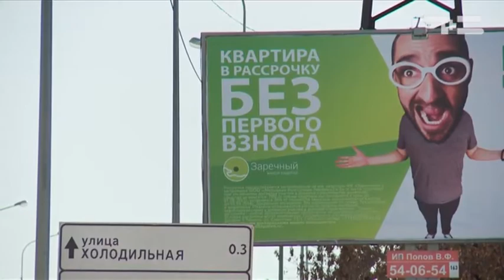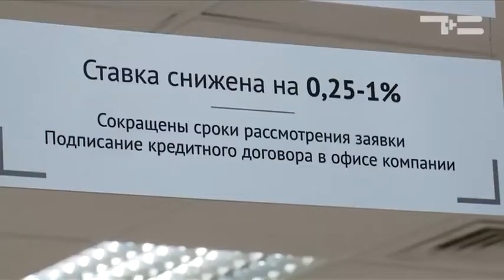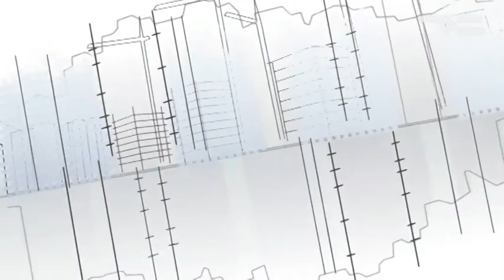Программа "Новостройка" 9.03.2017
Больше 9 000 кредитных заемщиков, проживающих на юге Тюменской области, могут в ближайшее время стать банкротами. Как не попасть в их число? Выпуск о вариантах  снижения ипотечных платежей и частичном списании долгов.